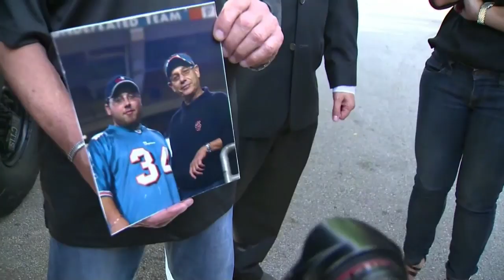La famille de Steven Sotloff rend hommage au journaliste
La famille de Steven Sotloff est sortie de son silence mercredi. Un porte-parole des parents du journaliste assassiné par des jihadistes de l'Etat Islamique a rendu hommage au travail de Sotloff. Durée: 01:19